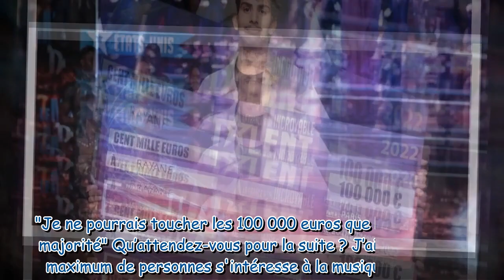"Hélène Ségara et moi auront un lien indéfectible" : Rayane (La France a un incroyable talent 2022)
"Hélène Ségara et moi auront un lien indéfectible" : Rayane (La France a un incroyable talent 2022) se confie après sa victoire